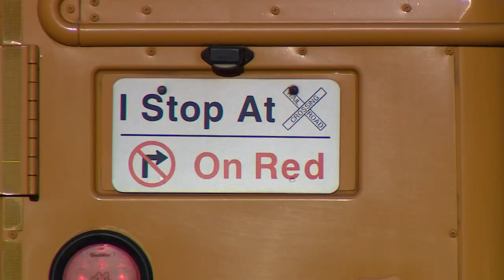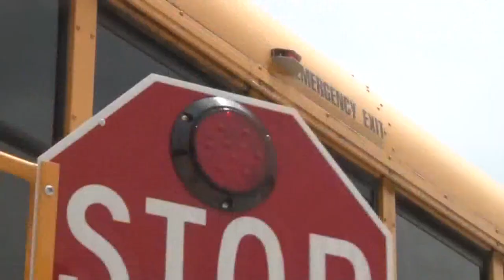CMS considers express school bus routes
CMS is discussing its new express bus plan which includes bus routes that are designed to make fewer stops and provide more than 5,000 students express service to schools.

This proposal could mean some extra work for parents with bus stops moving two to three miles, but officials say the new plan could also reduce costs.

Adam Johnson is the CMS transportation director and he said with things like lower mileage and less and tear on tires, it will fall in line with the adopted budget.